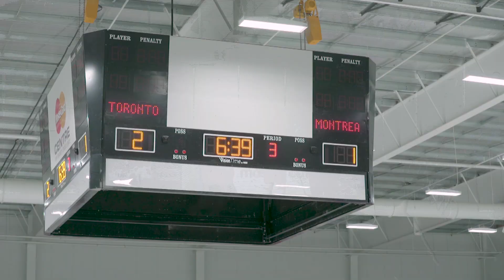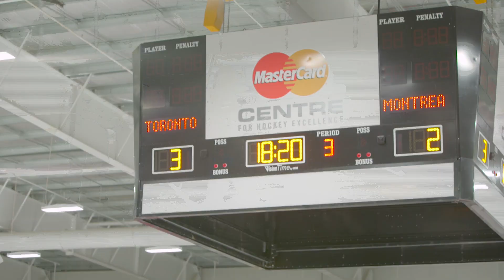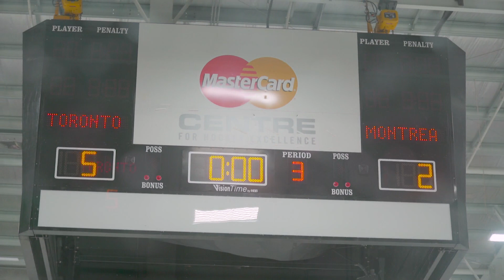La vie d’une joueuse de hockey sur glace féminin | Podium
La réalité quotidienne des Canadiennes de Montréal est bien loin de celle des stars de la LNH. Notre caméra a suivi l'équipe féminine pas à pas pendant un voyage à Toronto plus tôt cet hiver. Incursion signée Jacinthe Taillon et Éric Santerre.